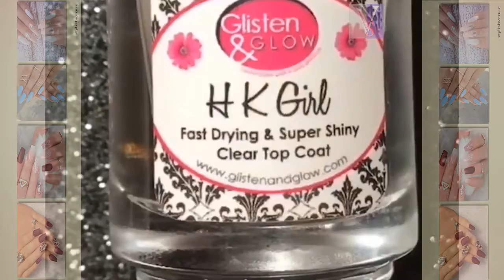DIY Nail Art Tools - Creative Nail Art Video